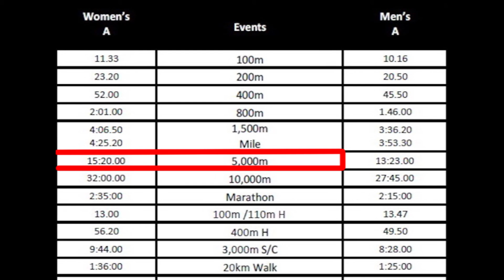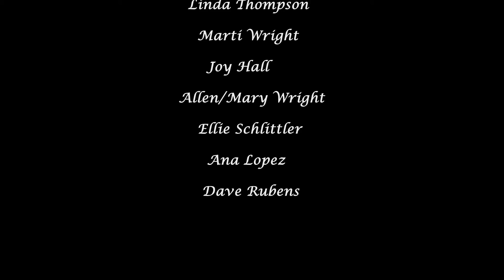Running to Rio- Kim Conley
For my senior project I decided to follow Kim Conley and the NorCal Distance Group in Sacramento and document her past, present and future as a professional runner. In the process, we reveal her goal of making the Olympic team once again to represent the US at the Olympic Games in Rio, Brazil.